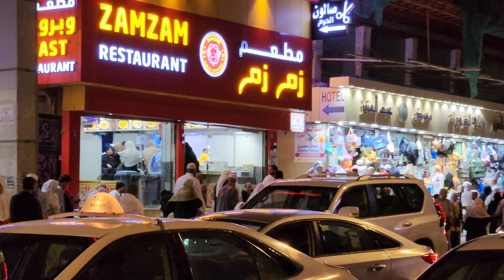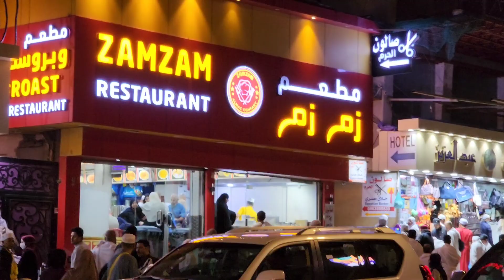CHEAP & BEST FOOD NEAR MASJID AL HARAM, MAKKAH, SAUDI ARABIA 🇸🇦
Biriyani hunt in Saudi Arabia 🇸🇦